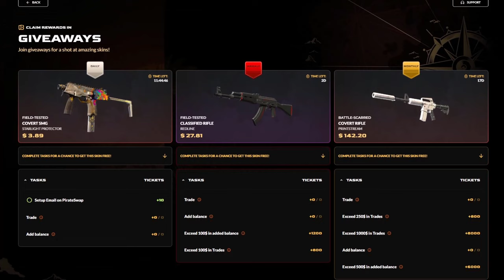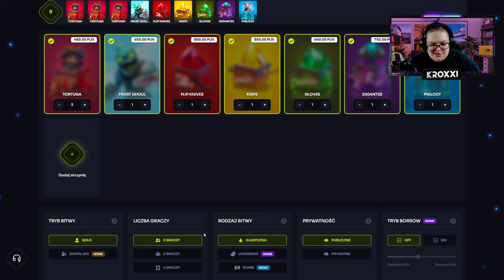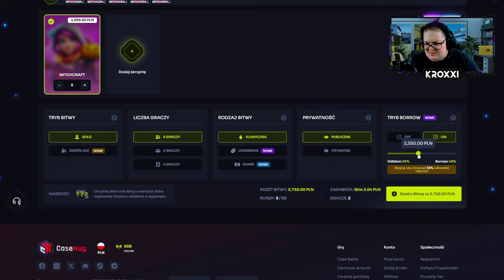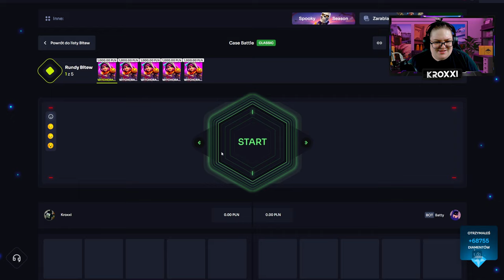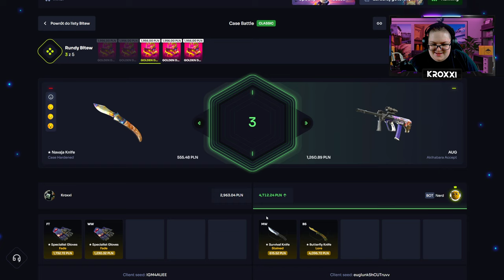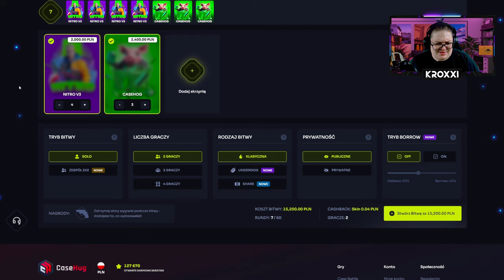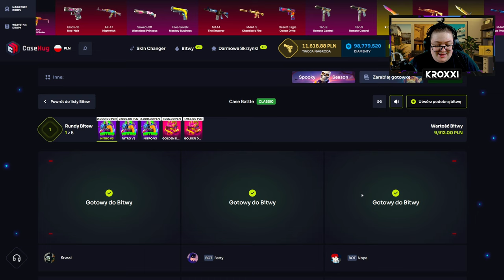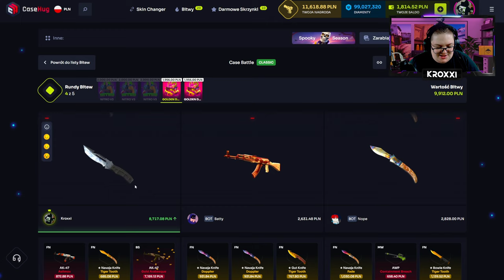👑 TRAFIŁEM AK-47 GOLD ARABESQUE, ale... | CASEHUG 💸